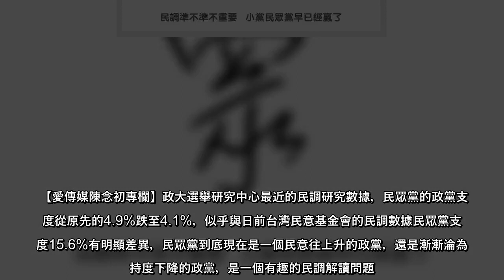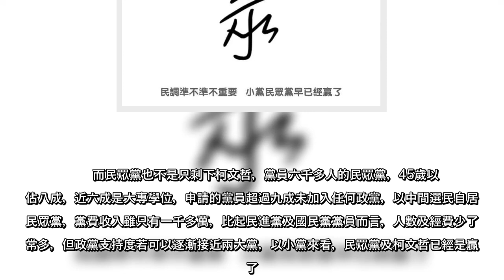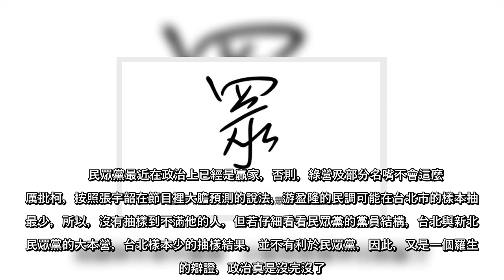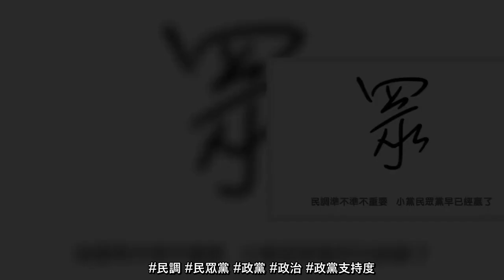【愛傳媒陳念初專欄】政大選舉研究中心最近的民調研究數據，民眾黨的政黨支持度從原先的4.9%跌至4.1%，似乎與日前台灣民意基金會的民調數據民眾黨支持度15.6%有明顯差異，民眾黨到底現在是一個民意往上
【愛傳媒陳念初專欄】政大選舉研究中心最近的民調研究數據，民眾黨的政黨支持度從原先的4.9%跌至4.1%，似乎與日前台灣民意基金會的民調數據民眾黨支持度15.6%有明顯差異，民眾黨到底現在是一個民意往上升的政黨，還
#【愛傳媒陳念初專欄】政大選舉研究中心最近的民調研究數據，民眾黨的政黨支持度從原先的49跌至41，似乎與日前台灣民意基金會的民調數據民眾黨支持度156有明顯差異，民眾黨到底現在是一個民意往上升的政黨，還